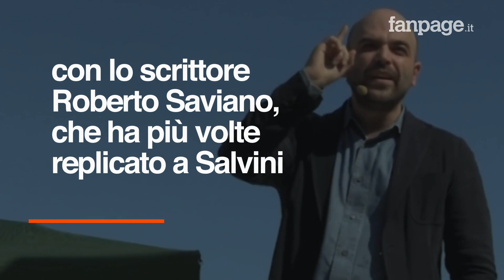Salvini annuncia la nuova direttiva sull'assegnazione delle scorte: "Via a chi non ne ha bisogno"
Matteo Salvini rilancia con un tweet la questione sulla revisione dei criteri dell'assegnazione delle scorte. Il ministro dell'Interno ha intenzione di "togliere le scorte a chi non ne ha bisogno". Pur non citandolo esplicitamente, il messaggio si rivolge allo scrittore Roberto Saviano, col quale è da tempo aperta la polemica.

Salvini provoca Saviano: "Via la scorta a chi non ne ha bisogno"